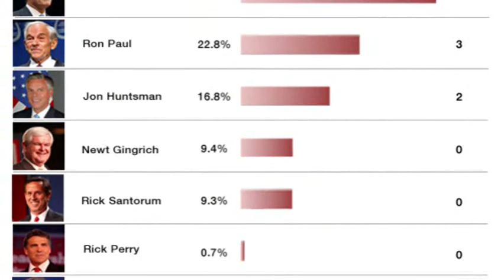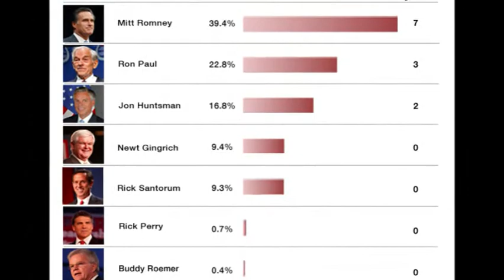Louisiana Primary Election Results 2016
Across the country, five states are holding primaries or caucuses in what some are calling "Super Saturday." Voters in Kansas, Kentucky, Louisiana, Maine and Nebraska are holding presidential preference elections.